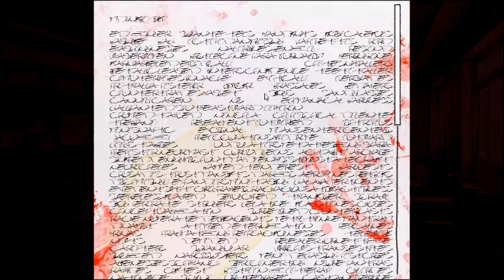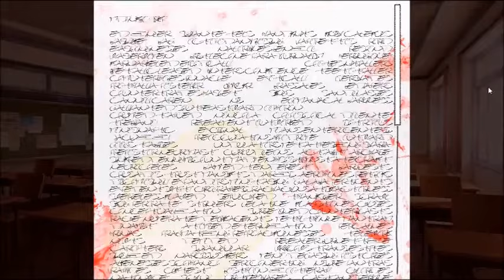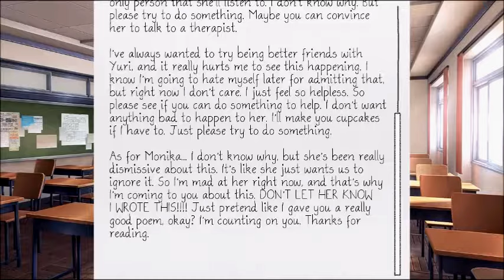Doki Doki Literature Club let's play / playthrough Pt 17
This is my blind let's play of the visual novel Doki Doki Literature Club. In this story, we are pushed to join the literature club by our best friend Sayori
My pen.